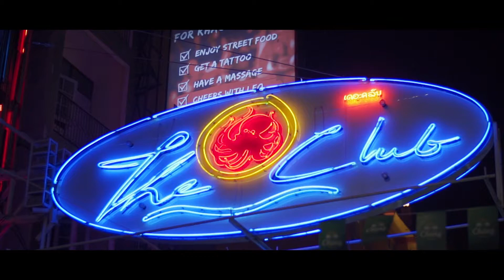Recap The Club Khaosan Countdown 2019 Party Tuesday 31 December